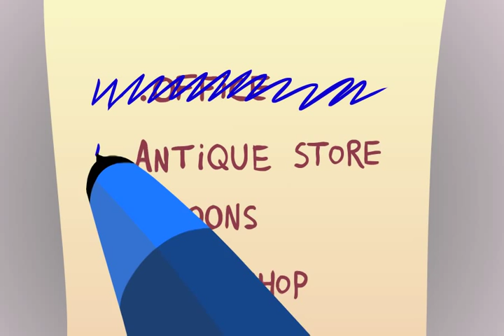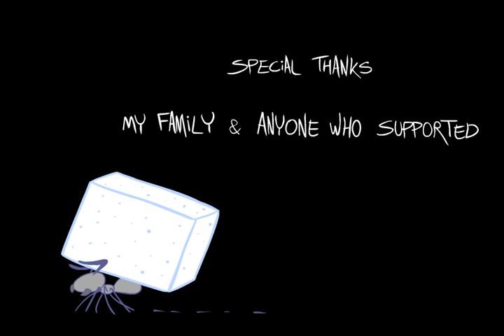Ants For Living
My 4th year thesis animation film c: